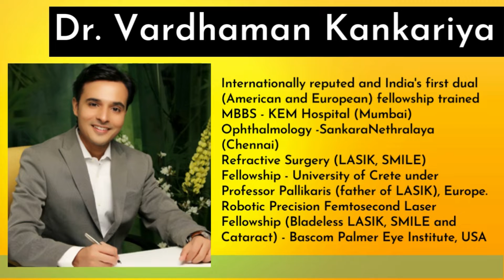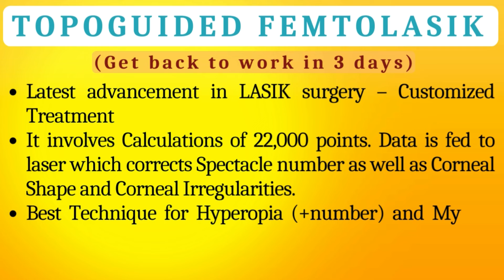Patient from California shares her experience after 2.5 years of TOPOGUIDED FEMTO LASIK SURGERY.